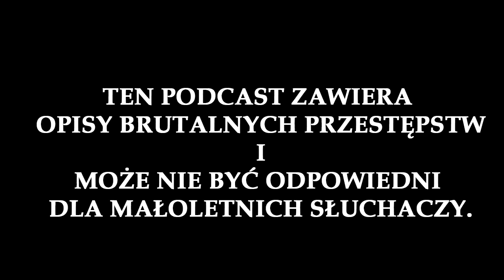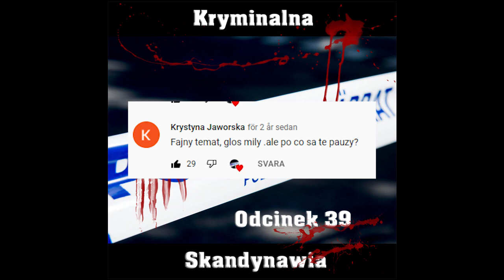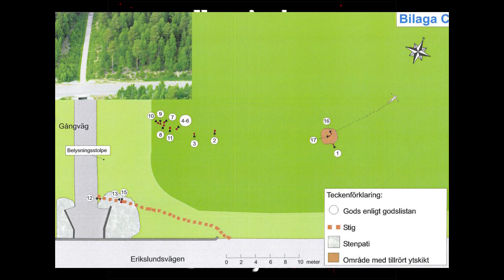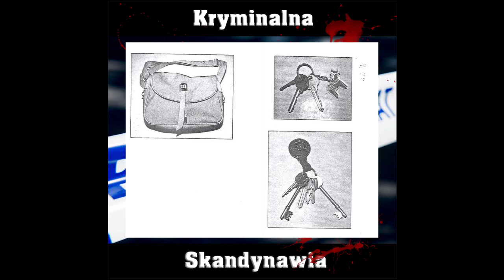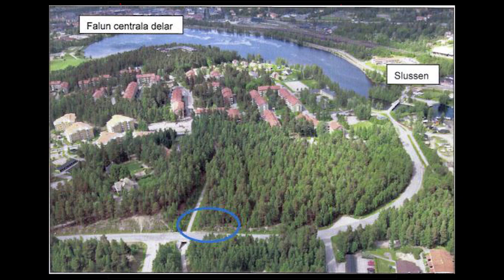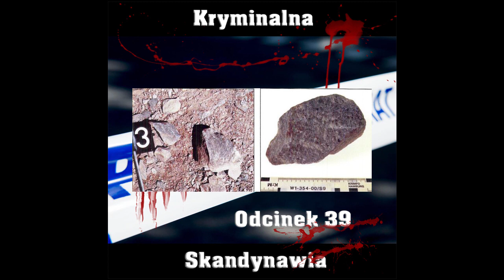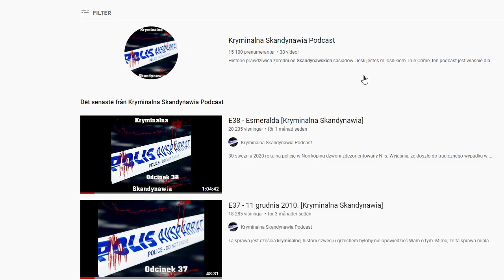E39 - Pernilla & Engla [Kryminalna Skandynawia]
4 czerwca 2000 policja odnajduje cialo 31 letniej Pernilli Hellgren. Śledztwo wkrótce stanie się drugim co do wielkości w kraju. Mimo upływu lat i kilku podejrzanych, sprawca nadal przebywa na wolności. Czy uda się odnaleźć winnego?